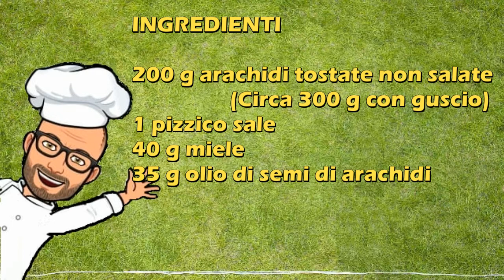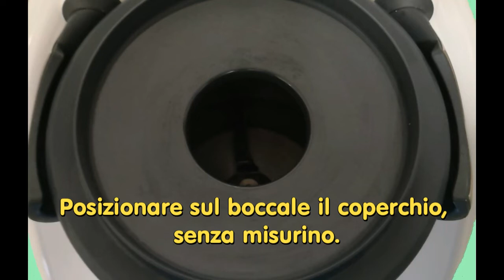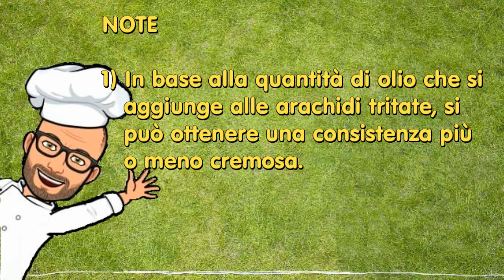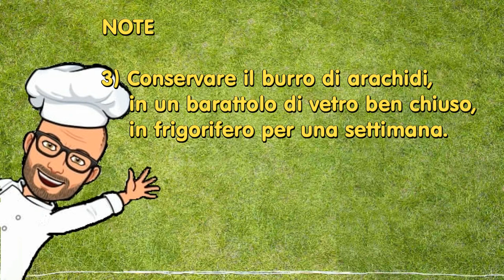Burro di arachidi Bimby Tm6 Tm5 Tm31 Thermomix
Il burro di arachidi o peanut butter è una crema spalmabile molto gustosa, che si ottiene dalle arachidi tostate e poi macinate. In base alla quantità di olio che si aggiunge alle arachidi tritate, si può ottenere una consistenza più o meno cremosa.
E' uno snack tipico americano e viene di solito spalmato su fette di pane tostato o per preparare sandwich, ma può essere usato anche per preparare tanti dolci.
Il burro di arachidi è senza glutine e ricco di proteine.
La ricetta è facile ma ci vuole un po' di pazienza per realizzarla perchè bisogna tritare più volte le arachidi.